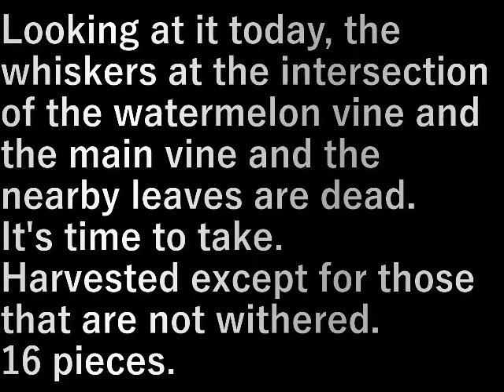スイカの収穫3 watermelon harvest 3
今日見たら
スイカのツルとメインのツルの交点の
ヒゲと近くの葉が枯れている。

取り時です。

枯れていない物を除いて収穫しました。
１６個。

Looking at it today,
the whiskers at the intersection of the watermelon vine and the main vine and the nearby leaves are dead.

It's time to take.

Harvested except for those that are not withered.
16 pieces.

設備屋の適当田舎暮らし